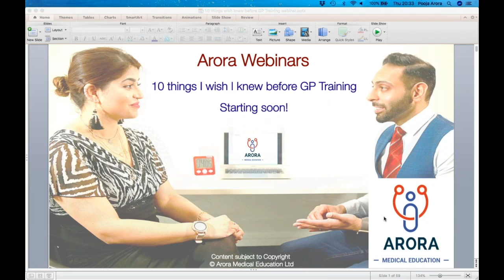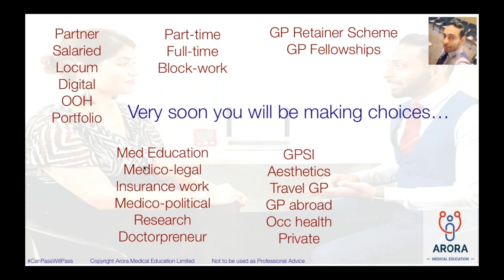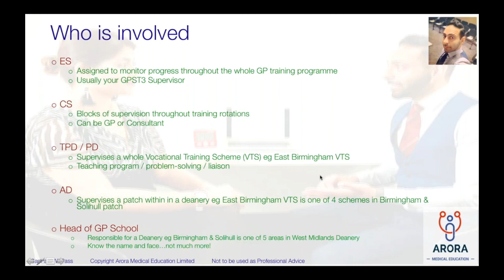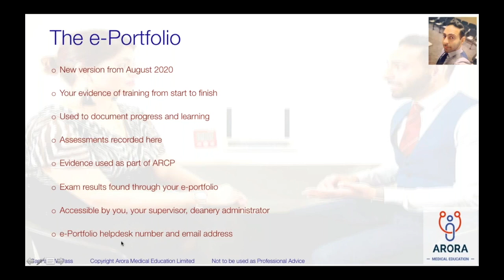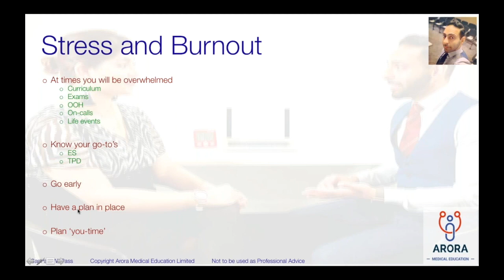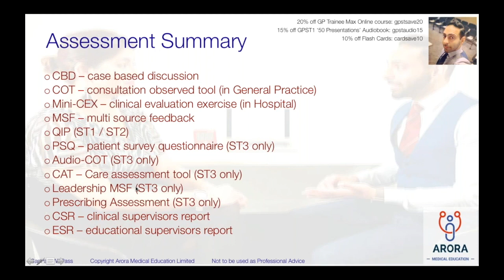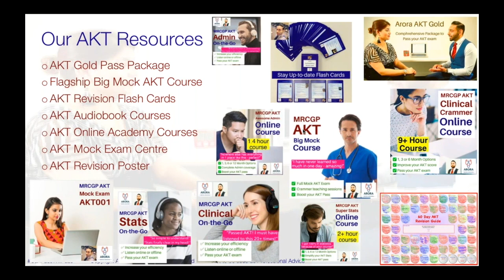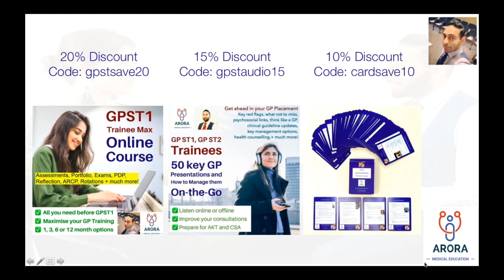10 Things I Wish I Knew Before Starting GP Training - Live Webinar from 16th July 2020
🙋‍♂️🙋‍♀️ If you are a new GP Trainee or just about to start then this webinar is for you!

🙌 Watch a re-run of the live webinar with myself from 16th July 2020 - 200+ new GP Trainees joined me on the evening.

What I covered:

✅ Things I didn’t think about before I started my own training
✅ Common questions and answers I'm often asked by GPST1s
✅ What to expect in the first few weeks
✅ Max your final few weeks/months before training
✅ What common worries trainees have?

✅ MRCGP AKT, MRCGP CSA, PLAB (1 & 2), GP Entry (MSRA, GP Stage 3), Allied Health Professional Training

🙌 JOIN DR. AMAN ON HIS OTHER STREAMS FOR MORE MEDICAL EDUCATION:

😳 Busy? Join aroraDaily: Aman’s daily teaching emails direct to your inbox

💥 Immersion Courses
💥 Online Academy Courses
💥 Audiobook Courses
💥 Mock Exams
💥 Flash Cards
💥 Revision Posters

*No medical advice can be given on this channel - appropriate qualified medical advice should be sought for clinical or healthcare queries